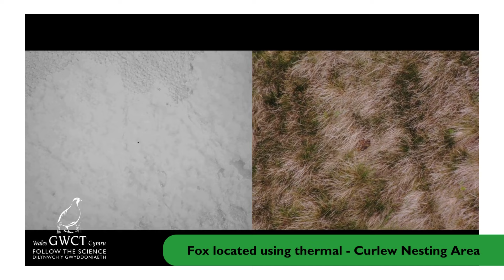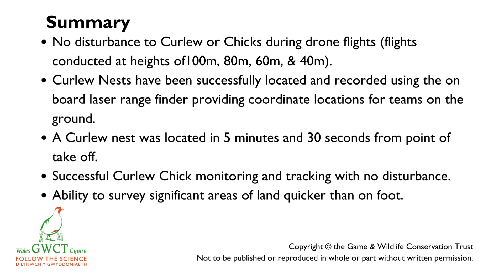GWCT Wales Drone Surveying Eurasian Curlew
Researchers from the Game & Wildlife Conservation Trust (GWCT) Wales have developed a new and highly advanced drone technique that is revolutionising practical curlew conservation by allowing them to locate the nests of this elusive wader and work with farmers to protect the chicks from being killed by machinery or predators.

The drone work has been developed by GWCT over five years of surveying various species across Wales, including deer, brown hare, grey squirrels, feral goats, grey seals, partridge, terns…and curlew!

Using a combination of thermal and zoom cameras operated from a drone, the nests can be located very quickly and accurately, while causing no disturbance to the birds.

GWCT conservationists and curlew experts James Warrington and Katie Appleby have spent the breeding season working with farmers, locating and protecting curlew and other wading bird nests, and moving chicks to safety before they harvest crops or cut fields.

Curlew numbers in Wales have declined sharply and it is predicted that it may become extinct as a viable breeding population within 10 years.

To help curlew, GWCT is part of a 3-year partnership project called ‘Curlew Connections Wales’, which aims to locate and monitor breeding curlew by working with farmers and the local community to find and protect nests from predation, alongside conducting predation management, across three sites in Wales.

Through this work in Montgomeryshire and North Radnorshire the GWCT has been able to show the viability of drones as a research tool that causes no disturbance to adults and importantly, leaves no scent trails that can lead predators to the nests, proving the success of methodology that we have been developing for five years.